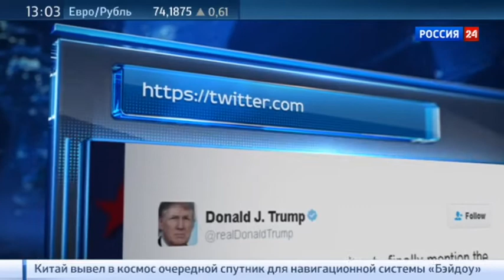Террорист, устроивший бойню в гей-клубе, работал на правительство США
Омар Матин, который устроил теракт в гей-клубе в Орландо, работал в одной из крупнейших в мире охранных компаний — главном подрядчике правительства США. Об этом сообщает агентство Bloomberg. В Соединенных Штатах объявлен трехдневный траур. Страна в шоке: 50 погибших, столько же раненых. Самая кровавая в истории страны стрельба стала темой для политических дебатов.

В гей-клубе Пульс, где и произошла трагедия, до сих пор идут следственные действия. К нему приходят люди, которые потеряли своих знакомых близких и родных.

Оцеплен весь квартал, повсюду — усиленные наряды полиции. Многие жители приезжают в этот район, который всегда казался им спокойным, просто поговорить, поделиться эмоциями. Дженис Ривера нередко посещала клуб Пульс, но в ту ночь не пошла. Она зажгла у входа свечи в честь погибших знакомых. В тот вечер мне стали звонить, спрашивать, все ли у меня в порядке. Потом из Facebook я узнала все подробности, — рассказала она.

Городские кафе, рестораны и офисы сменили тексты своих вывесок на фразу Орландо — сильный. По словам местной жительницы Антонет Гонсалес, она молится за погибших и не может найти друга, который мог быть в клубе той ночью. Моя племянница была в клубе и ушла за десять минут до начала стрельбы. Мы пришли показать, что мы поддерживаем и молимся за Орландо, — рассказала она.

Убийца – 29-летний Омар Матин ворвался в гей-клуб Пульс в два часа ночи. Стрелял из штурмовой винтовки AR15 и пистолета Глок. Оружие, как выяснили следователи, он купил на прошлой неделе легально. Матин является гражданином США, он работал в охране, в частной компании G4S, которая обеспечивает безопасность правительственных зданий, то есть Матин прошел все жесткие проверки при приеме на работу.

Поначалу даже бывшая жена ничего не замечала. По ее признанию, сначала мужчина был нормальным и заботился о семье, любил пошутить, но спустя несколько месяцев после свадьбы его характер стал нестабильным. Он впадал в ярость по пустякам, — вспомнила женщина. Как выяснилось теперь, Матин увлекся радикальными экстремистскими учениями.

Друг одного из пострадавших Крис Энзо рассказал, что террорист четко рассчитывал время, поэтому стрелял без остановки. После того как мой друг бармен получил три ранения, он слышал непрекращающуюся стрельбу. Тогда он понял, что выжить можно только выбравшись оттуда, — отметил он.
Сам преступник заявил, что расстрел в клубе — это теракт. Он позвонил в службу спасения 911, вспомнил взрывы на Бостонском марафоне и заявил, что действует заодно с ИГИЛ.

Президент Барак Обама выступил со специальным обращением к нации. В своей речи он назвал произошедшее актом терроризма и ненависти. После этого Дональд Трамп призвал Обаму досрочно покинуть пост в своем Twitter: Собирается ли президент Обама в конце концов произнести слова радикальный исламский терроризм? Если нет, то он должен немедленно и с позором уйти в отставку.

Демократы традиционно избегают этой формулировки. Как выясняется, Омар Матин неоднократно попадал в поле зрения ФБР, его трижды допрашивали, но каждый раз закрывали дело.

Пока в ФБР выясняют, как упустили террориста, в Орландо ищут ответ на вопрос — почему это вновь произошло и

В данный момент вы смотрите Террорист, устроивший бойню в гей-клубе, работал на правительство США на канале Евгений Поддубный - Новости